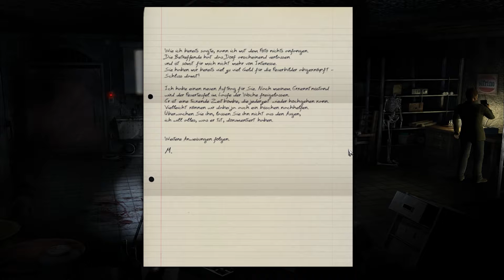Black Mirror 3 #14: Die Perspektive macht es 🩸 Let's Play Wahnsinn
Wir sind weiterhin auf der Suche nach dem Hirschhornmehl. Allerdings haben wir in der Leichenhalle auch noch andere Aufgaben zu erledigen. Und wer ist eigentlich die Person die ihren Rausch ausschläft?

Wir bekommen auch eine Idee davon was Murray mit uns noch vorhat.

Falls euch das Spiel gefallen sollte, dann könnt Ihr es bspw. unter der folgenden Adresse käuflich erwerben: